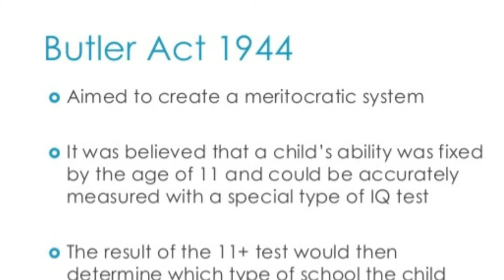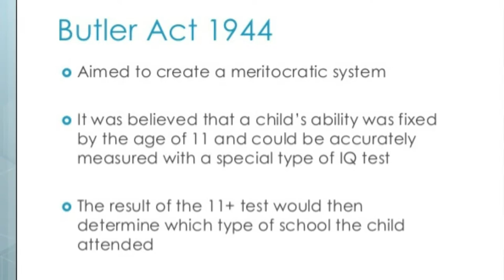Michael Rosen and Simon Gibbons discussing LATE and NATE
Professor Michael Rosen and Dr. Simon Gibbons discuss the origins of the London Association for the Teaching of English (LATE) and the National Association for the Teaching of English (NATE). They examine the overall context of its establishment; the 1944 Education Act, grammar schools and comprehensives.